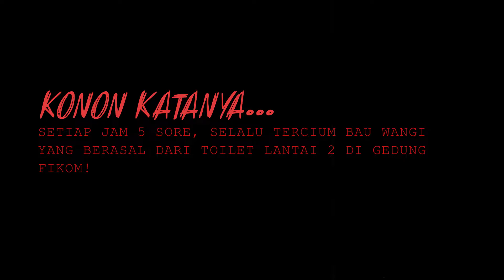MISTERI BAU WANGI DI GEDUNG FIKOM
DUA MAHASISWA SOK TAU NAMUN JUGA PEMBERANI MENCOBA MENGUNGKAP SEBUAH TABIR MISTERI YANG BEREDAR DI GEDUNG FIKOM.